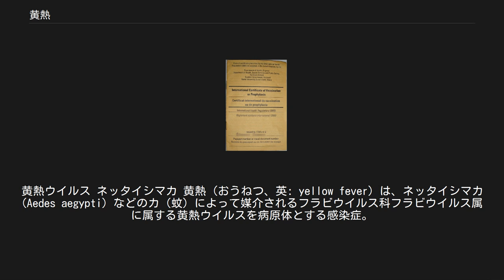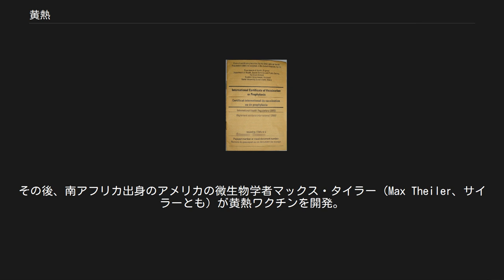黄熱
黄熱ウイルス ネッタイシマカ 黄熱（おうねつ、英: yellow fever）は、ネッタイシマカ (Aedes aegypti) などのカ（蚊）によって媒介されるフラビウイルス科フラビウイルス属に属する黄熱ウイルスを病原体とする感染症。
ウイルス性出血熱のひとつ。
感染症法における四類感染症。
黄熱病と同義。
発熱を伴い、重症患者に黄疸が見られることから命名された。
 熱帯アフリカと中南米の風土病である。
黒色嘔吐（吐血）を起こすことから通称を「黒吐病」という。
日常生活におけるヒトからヒトへの直接感染はない。
 潜伏期間は3 - 6日で、突然の発熱、頭痛、背部痛、虚脱、悪心・嘔吐、下痢で発症する。
発症後3 - 4日で症状が軽快し、そのまま回復することもある。
 しかし、重症例では、数時間から2日後に再燃し、出血熱を引き起こす。
発熱（高熱）、腎障害、鼻や歯根からの出血、黒色嘔吐（吐血）、血便（下血）を伴う下痢、子宮出血、黄疸（肝障害）などがみられる。
 黄熱病の死亡率は、30 - 50%とされている。
これはエボラ出血熱に匹敵し、非常に危険な感染症である。
 アメリカ（五十音順）：アルゼンチン、エクアドル、ガイアナ、コロンビア、スリナム、パナマ、フランス領ギアナ、ブラジル、ペルー、ベネズエラ、ボリビア、トリニダード・トバゴ（トリニダード島のみ）、パラグアイ 。
 なお同じくカが媒介するデング熱とは異なり、アジアでの発生はほとんどみられない。
 黄熱の予防接種証明書（イエローカード） 詳細は「黄熱ワクチン」を参照 流行地域や流行可能地域は、出入国管理に際して国家機関発行による国際予防接種証明書（イエローカード）が求められる。
かつて、イエローカードの有効期間は、接種10日後から10年間とされてきたが、世界保健機関は、2016年7月11日より、生涯有効に延長することを勧告した。
 これに伴い、日本で発行される黄熱予防接種証明書の有効期間も、1回の接種で生涯有効となった。
なお2016年（平成28年）7月11日の時点で、既に有効期限が切れているイエローカードも有効として取り扱われる。
 日本では、イエローカードの発行権限の関係から、検疫所、日本検疫衛生協会及び厚生労働省から指定を受けた医療機関（国立国際医療研究センター等）でのみ予防接種を受けられる。
 日本で薬事承認を受けているワクチン（YF-VAX）は、発育鶏卵に接種して作られている。
このため、接種予定者が卵アレルギーであれば、予防接種を受けることが出来ないが、代替処置として禁忌証明書が発行される。
なお、イエローカードとは異なり、入国の際、禁忌証明書を提示しても拒否を受ける場合がある。
 キューバで開業した医師カルロス・フィンレーが蚊による媒介と伝染を提唱し、アメリカ軍の軍医だったウォルター・リードがパナマ運河建設に際し蚊の駆除を中心とした防疫対策を行い効果を挙げたことから、フィンレーの蚊媒介説の正しさが証明された。
更に、野口英世によって黄熱の研究が手がけられるものの、その中途で感染し死亡。
その後、南アフリカ出身のアメリカの微生物学者マックス・タイラー（Max Theiler、サイラーとも）が黄熱ワクチンを開発。
このワクチン開発の功績によりタイラーは、1951年にノーベル医学生理学賞を受賞した。